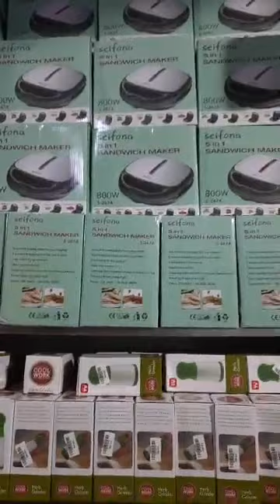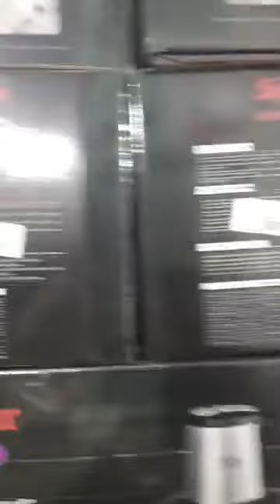صولد صولد بقوة عند عملاق البلاستيك japoni العلمة